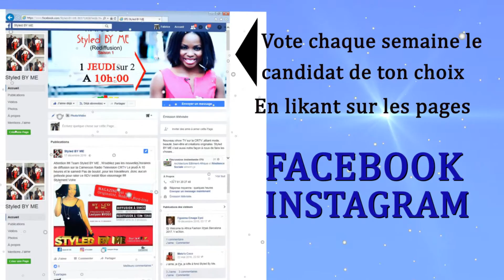Styled BY ME Saison 2: Jeu concours, "LOOK DU MOIS "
Jeu concours de l'émission télé Styled BY ME saison 2 diffusée  à la chaîne de télé nationale camerounaise CRTV